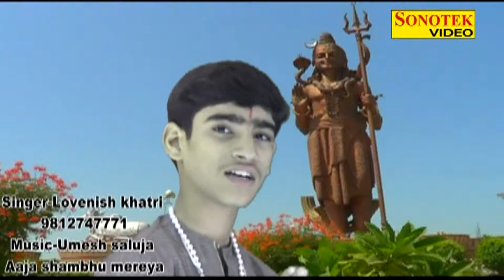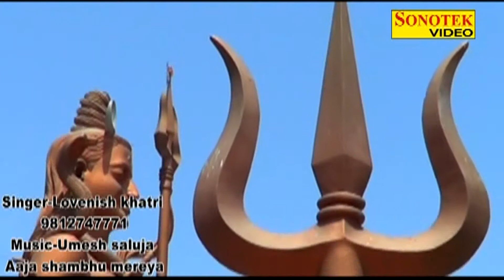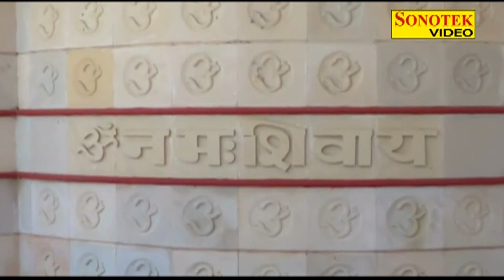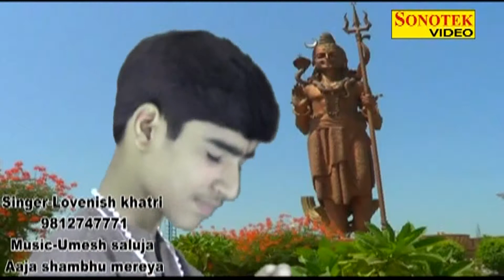Aaja Shambhu Merya | आज शम्भू मेरया | Lavnish Khatri | Haryanvi Shiv Bhajan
Singer - Lovenish khatri
Album - shiv ne mehar barsaiyan
Artist -  Lovenish khatri
Lyrics -  Lovenish khatri
Label - Sonotek Cassettes
Contact Person - Mr. Yogesh (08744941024 ),
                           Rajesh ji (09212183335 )